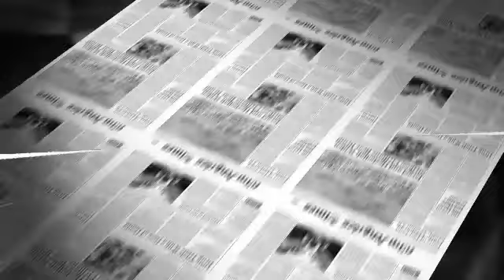Samuel Eto'o Ravive la Flamme: Révolte de François Ngoumou contre l'Injustice dans le Monde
Bienvenue sur notre chaîne YouTube dédiée aux actualités camerounaises les plus brûlantes ! Ici, nous plongeons au cœur d'un conflit explosif entre deux figures de pouvoir, Ferdinand Ngoh Ngoh, Secrétaire général de la Présidence de la République, et Laurent Esso, ministre de la Justice. Les coulisses de cette guerre acharnée vous seront dévoilées, avec des révélations percutantes que vous ne trouverez nulle part ailleurs.

Notre équipe s'est rendue jusqu'aux États-Unis pour percer les mystères de cette lutte acharnée. Là-bas, nous avons rencontré Patrice Nouma, un ancien garde présidentiel de Paul Biya, détenant des informations cruciales. Au cœur de ce conflit se cache une femme au destin bouleversant, et nous sommes sur le point de tout vous dévoiler. vérifiez-vous de rester jusqu'à la fin pour ne rien manquer.

Avant de plonger dans les détails captivants, nous vous pourrions montrer votre soutien en efficace sur le bouton "J'aime" et en vous abonnant à notre chaîne si vous êtes nouveau ici. N'oubliez pas d'activer la cloche de notification pour être toujours au rendez-vous lorsque nous procédons en lumière les faits les plus marquants du pays.

L'affaire débute à l'ambassade du Cameroun aux États-Unis, où Michelle Esso, chargée de communication et nièce du ministre de la Justice Laurent Esso, est brutalement rapatriée après avoir été déclarée persona non grata par le Département d'État américain. Cependant, son histoire n'est qu'un pion dans un jeu bien plus complexe.

Les fils invisibles de la manipulation tissent leur toile lorsque Michelle Esso prend ses fonctions à l'ambassade. Des choix controversés et des déménagements suscitent des questions, mais la vérité est bien plus profonde. Une ménagère, des documents, un déménagement, et soudain, l'ombre de l'accusation de travail forcé plane. Des associations s'en mêlent, la justice est saisie, et le mystère s'épaissit.

Restez avec nous pour découvrir comment les machinations de Ferdinand Ngoh Ngoh et l'ambassadeur Etoundi s'entrelacent pour évincer une innocente journaliste, Michelle Esso. Les enjeux politiques se dessinent en toile de fond, avec des répercussions sur sa carrière et son avenir aux États-Unis.

Les implications de cette expulsion retenante résonneront longtemps, et nous sommes là pour vous fournir toutes les dernières révélations et mises à jour sur cette affaire et d'autres événements marquants au Cameroun.